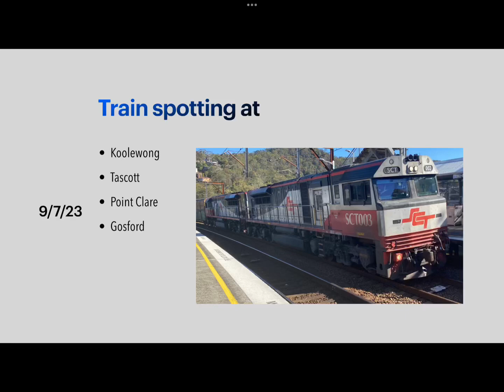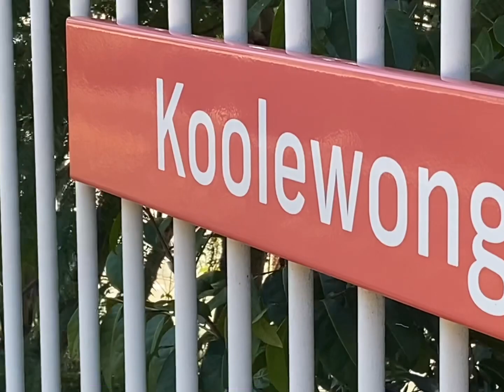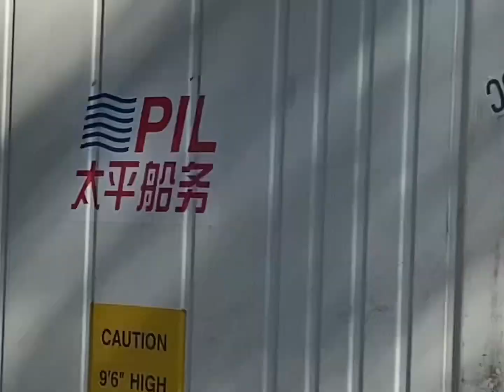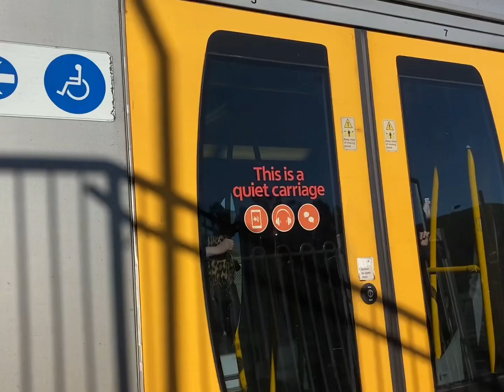Vlog-9 trains at Koolewong, Tascott, point Claire and Gosford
This is train spotting at 4 stations in 1 video

This includes 3 freight trains a empty xpt on run to Broadmeadow yard and many Oscar h sets.